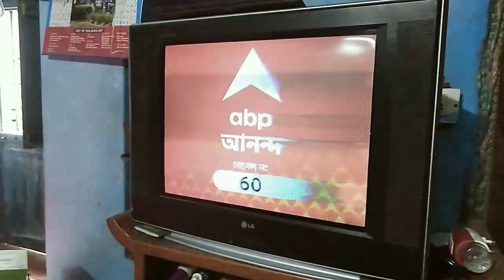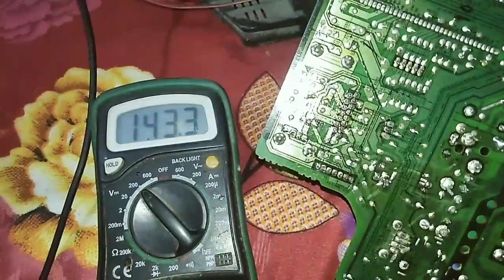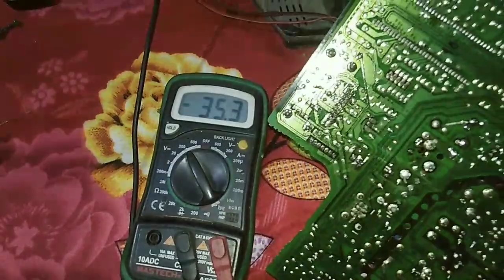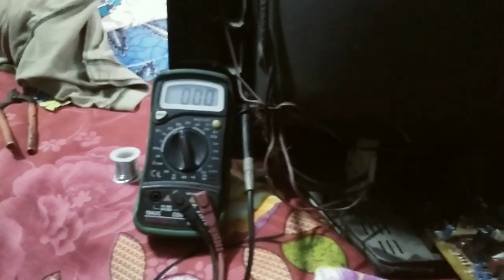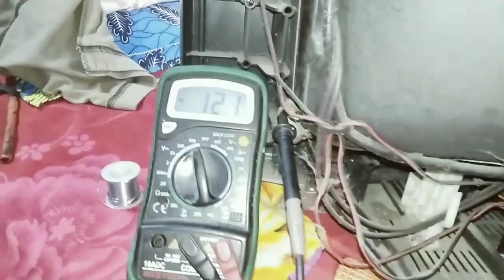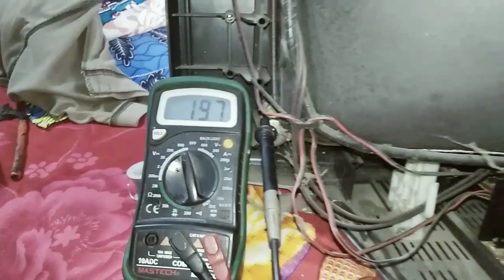LG crt tv Retrace line & shadow picture. How to repair lg tv picture problem.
LG crt tv Retrace line & shadow picture. How to repair lg tv picture problem. Home service in crt tv.

➡️ Samsung Tv G2 adjust.